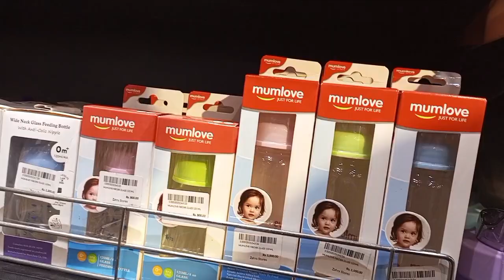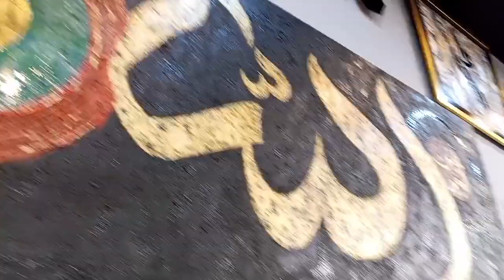Biya Reveals Decore Ideas | Home Decor Ideas | Lights Out | Wall Lights | Biya Malik